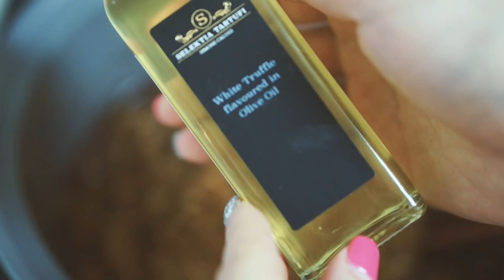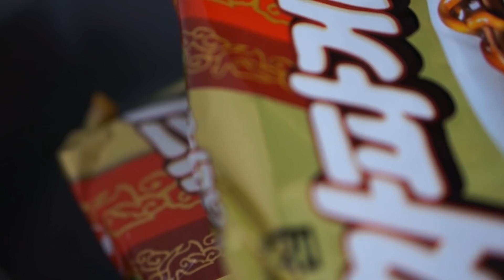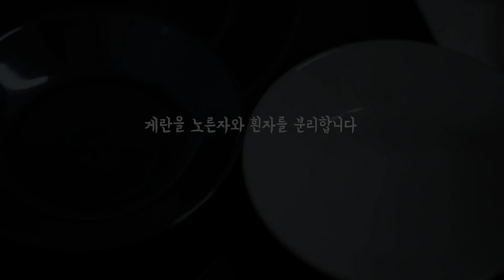화사님의 트러플오일짜파게티 솔직리뷰 : 맛있는데.. 이 맛을 어떻게 표현 해야하나...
음.. 먹을 때는 냄새가 강하지 않다고 생각했는데
해 먹을 때마다 온 집안에 트러플 냄새가 진동하더라구요 ㅋㅋㅋㅋ

먹을 땐 모르는데 후폭풍이 있다는거..
참고해주세요 :) ㅋㅋㅋㅋ

혹시 궁금하실 분들을 위해
제가 구입한 트러플 오일 링크 띄웁니다 ~

하핫 그리고 오랫만에 노토킹이 열한시에 업로드 됩니다 :)